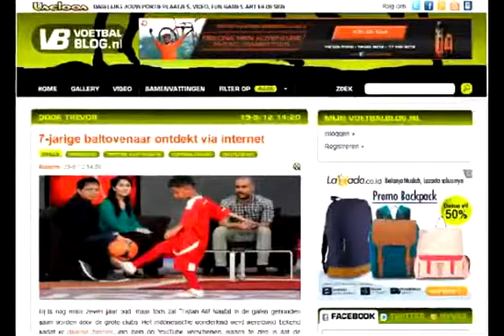Tristan alif naufal Young Footballer talend skill from indonesia